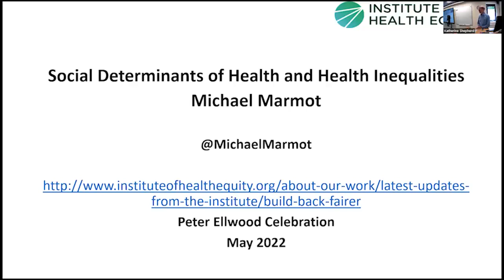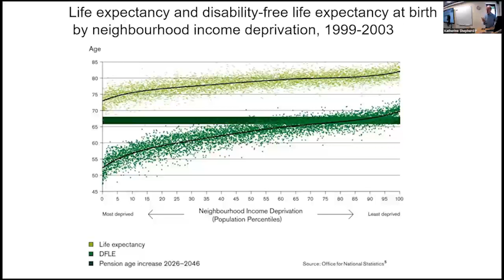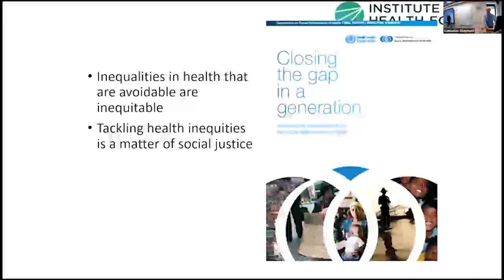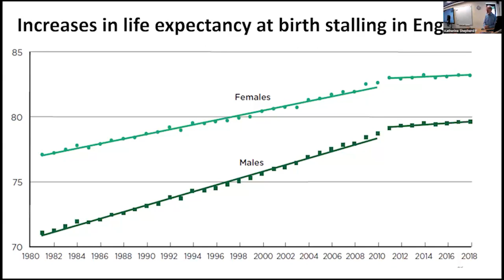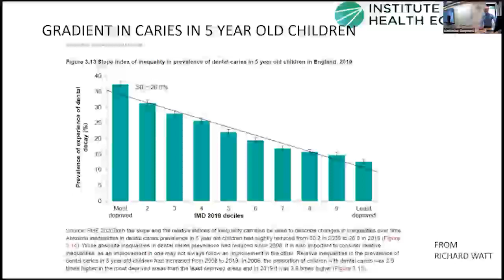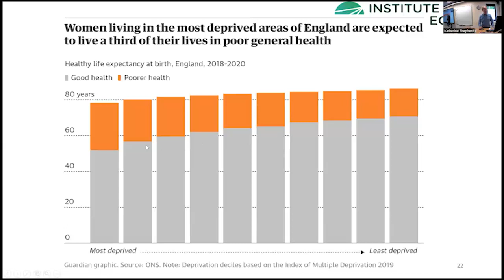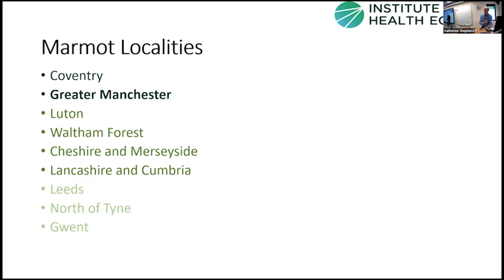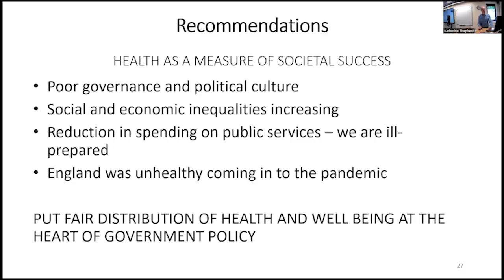Professor Sir Michael Marmot, speaking on 19 May 2022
As part of the event "Aspirin Man: Celebrating the career of Professor Peter Elwood
" on 19 May 2022 in Oxford, Professor Sir Michael Marmot of UCL spoke about "Health inequalities".